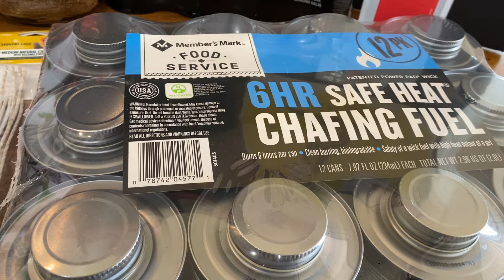Prepper Pantry Haul 1/13/24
Items acquired in preparation for SHTF

“We must learn to live together as brothers or perish together as fools.”

Contingency Medical Code CWP $10 off
EMP Shield $50 off use cde cwp

Tuesday Night Non Fiction Book Club - 8PM Central
Grid Down: Death of a Nation: The Psychology and Physiology of: Human Desperation, Starvation, and Living Without Rule of Law through a Prolonged Grid Down Scenario by Jonathan Hollerman

Jan 2, 2024 - Understanding the Timeline
Jan 9, 2024 - Understanding the Threat
Jan 16, 2024 - Historical Evidence
Jan 23 - Thought Exercises
Jan 30 - Major Points to Consider

Thursday Night Fiction Book Club Last Thur of month (except Nov) 8PM Cental
Jan 25, 2024 Blue Dawn: The most chilling "what-if" in history...the progressive overthrow of the United States by Blaine L. Pardoe
Feb 29, 2024 Exploring Home: Book 12 of the Survivalist Series by A American
Mar 28, 2023 No Time For Mourning: Book Four in The Borrowed World Series by Franklin Horton

One of the foremost constitutional theorists of the founding generation, John Adams, observed, “Our Constitution was made only for a moral and religious People. It is wholly inadequate to the government of any other.”  He wasn’t the only Founding Father to hold this view. Indeed, James Madison wrote that our Constitution requires “sufficient virtue among men for self-government,” otherwise, “nothing less than the chains of despotism can restrain them from destroying and devouring one another.”

1 Peter 4:7-9 The end of all things is at hand. Therefore, be serious and sober for prayers. Above all, let your love for one another be intense, because love covers a multitude of sins. Be hospitable to one another without complaining."

2 Thess 3:10 NAB translation "In fact, when we were with you, we instructed you that if anyone was unwilling to work, neither should that one eat."

Eph: 4:32  Be kind to one another, compassionate, forgiving one another as God has forgiven you in Christ.